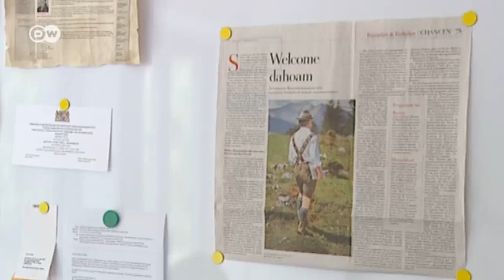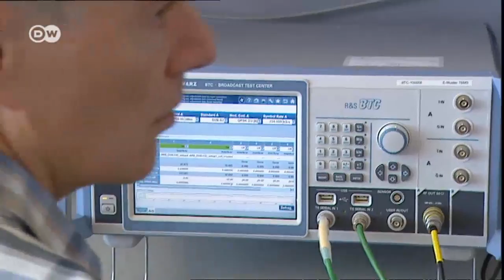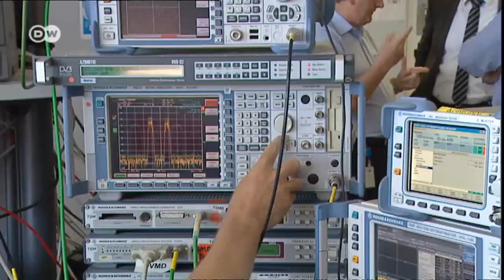Return to Bavaria: High-qualified Germans are coming home | Made in Germany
Over three million Germans live and work abroad - many of them are highly qualified. At the same time, there is a high demand for highly qualified workers in Germany. A new project in Bavaria wants to entice these Germans living abroad to return home.